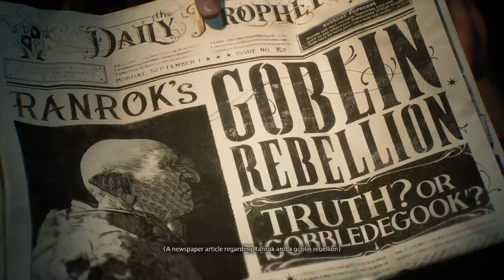Luna Lovegood [PART 1] path to hogwarts